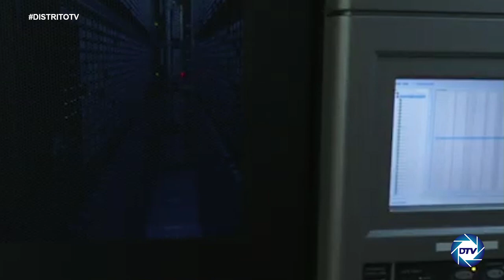EMR: sale a la luz la orden de SÁNCHEZ de GEOLOCALIZAR los móviles para acabar con la DESIDENCIA